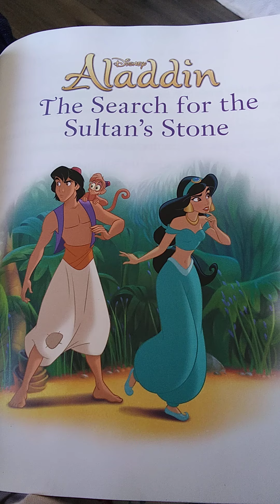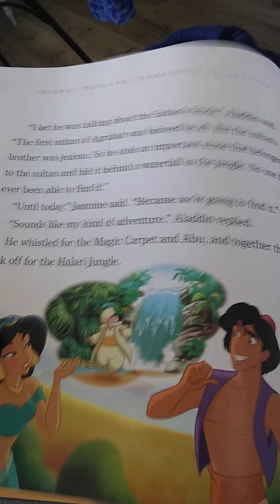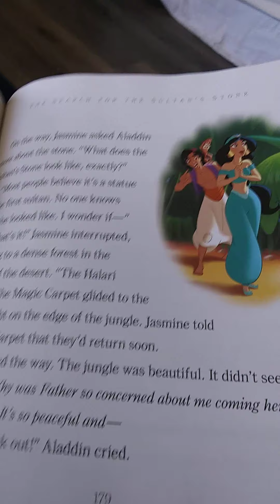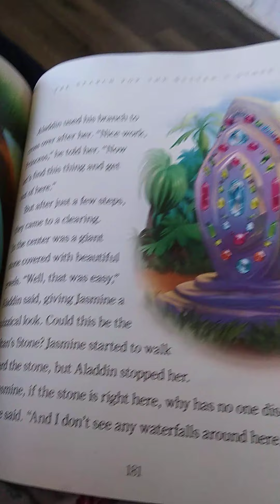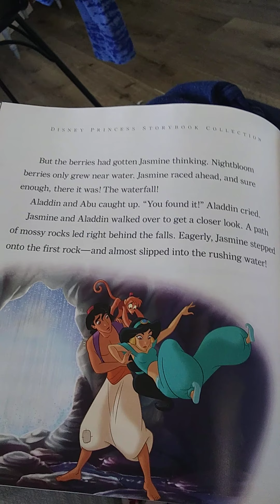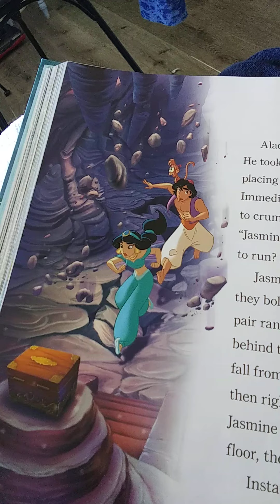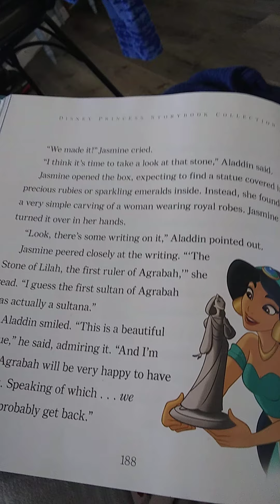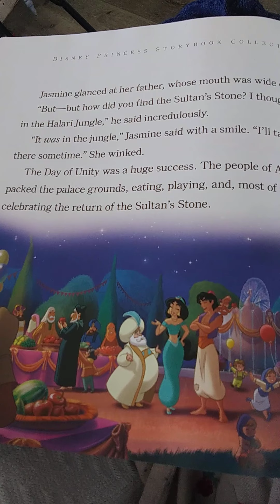Aladdin the search fir the sultan's stone read along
Aladdin the search of the sultan's stone read along